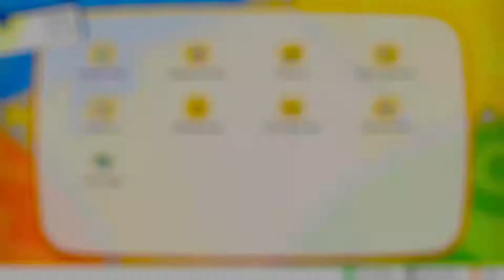pokemon lets go : Oroku Saki Chronicles PART 2: A Taste for Blood!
[Explicit Content] Let us know what you think about our new series.
Thanks,
GNF